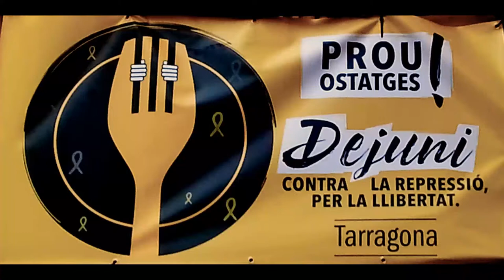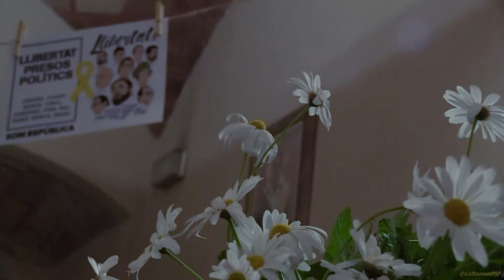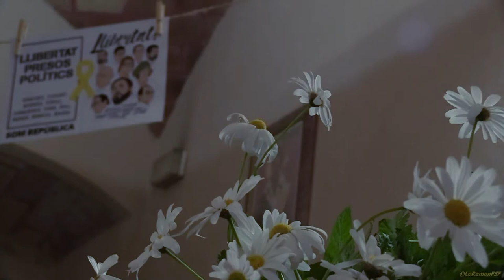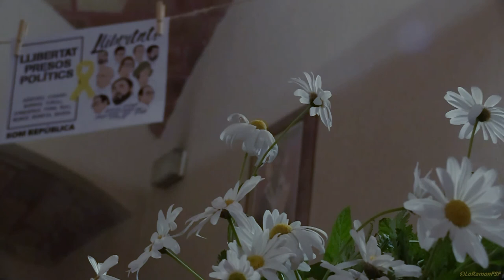Sentit del dejuni. Dejuni a Tarragona de 24 hores Prou Ostatges Contra repressió. X la LLibertat